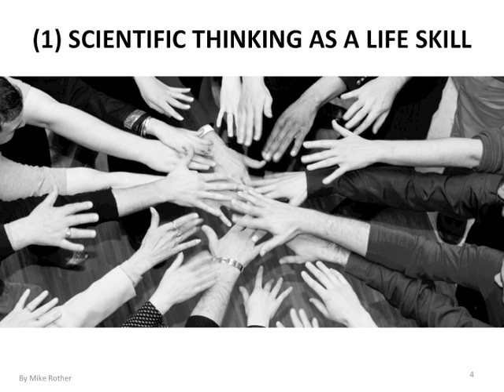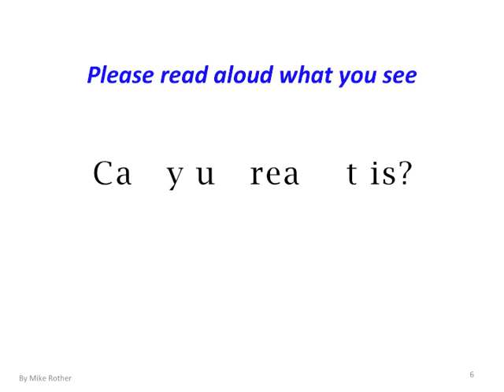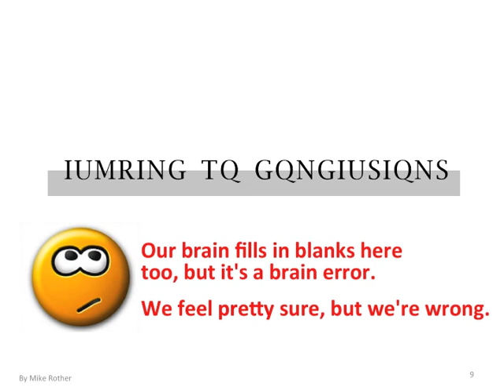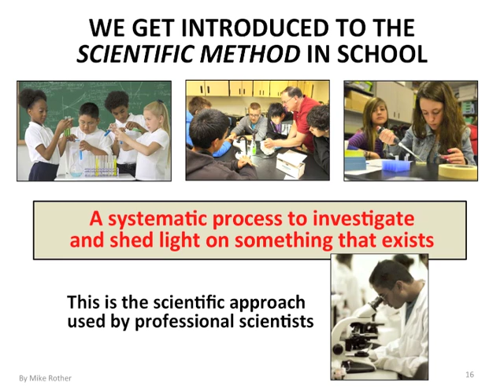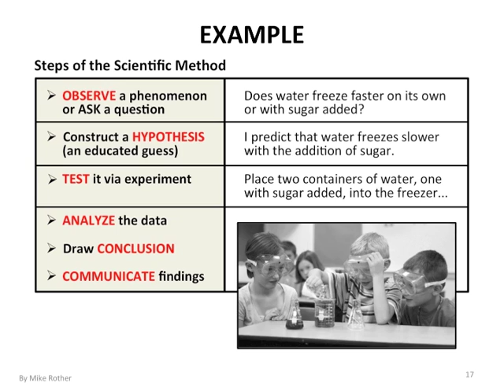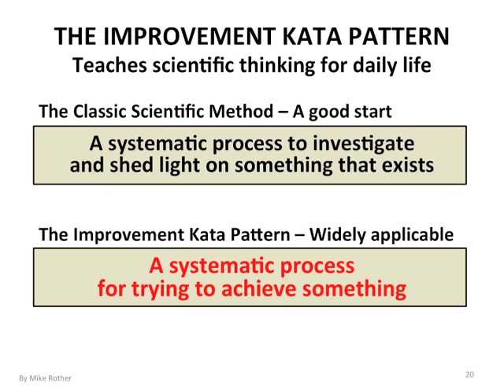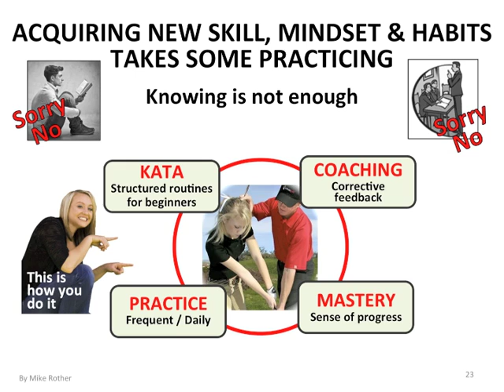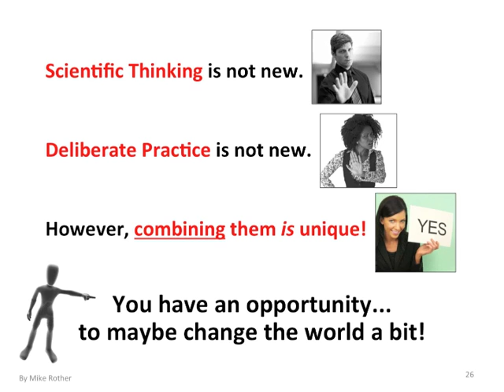Scientific Thinking - a skill for everyone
Anyone can learn to think more scientifically by practicing the simple 'Starter Kata' routines of the Improvement Kata and Coaching Kata. Scientific thinking is not just for professional scientists, but a widely-applicable meta skill that helps you avoid cognitive traps whenever you pursue a goal or try to solve a problem.